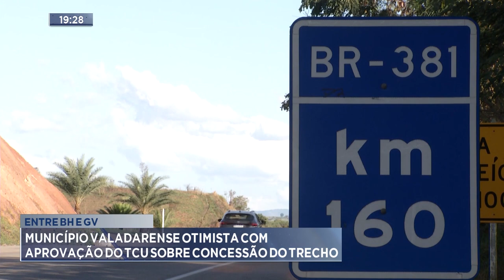Entre BH e GV: Município Valadarense Otimista com Aprovação do TCU sobre Concessão do Trecho.